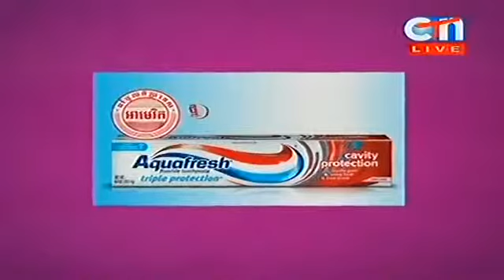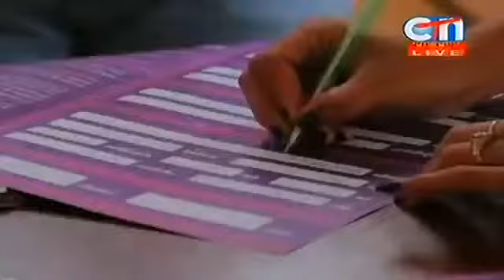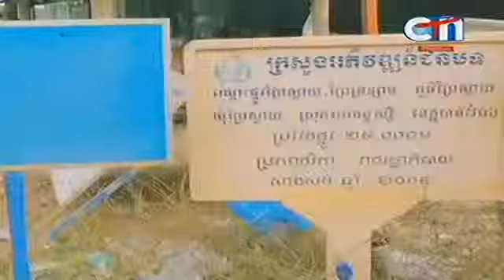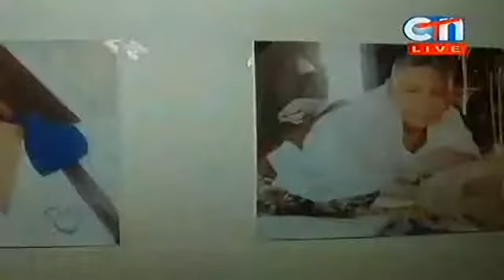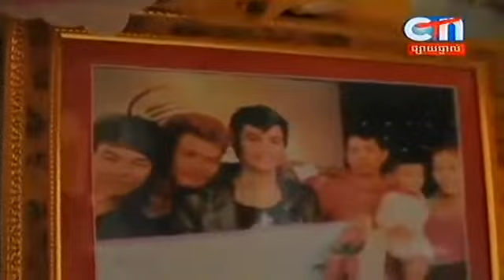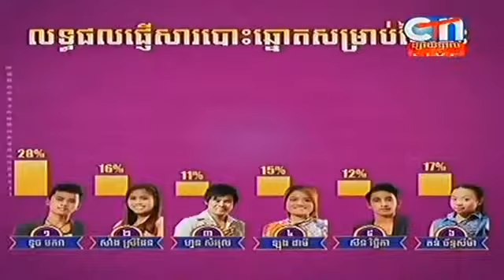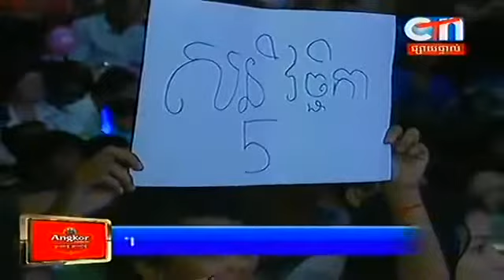CTN ▶ Somneang Cheng Chang ទូរទស្សន៍CTN កម្មវិធី សំនៀងចែងចាំង Part 02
បើពេញចិត្តចំពោះChannel និង វីដេអូនេះ សូមបងប្អូនSusbcribe channelនេះដើម្បីទទួលបានវីដេអូថ្មីៗដោយប្រតិកម្មរហ័សទាន់ចិត្ត
Sereymun Live Caraboa Concert 2015,Tep Boprek Live Caraboa Concert 2015,
Cambodia Beer Countdown Concert 2015,Niko New Song 2015, Niko Khmer Concert 2015,
Chomreaun Sopheak Live Caraboa concert 2015,Happy Khmer New Year Songs 2015,
Hang Meas HDTV Cambodian Idol, MYTV, Coca Cola Concert,Carabao Concert,
Angkor Besdong Khmer Concert, Cambodia Family Concert, Khmer Comedy, Neay Koy Comedy,
Khmer comedy, Pekmi comedy, CTN Comedy, Khmer Comedy Peakmi Smart Mega Concert,
Khmer Concert 2015, Tep boprek live caraboa concert 2015, khmer song,
Khmer TV Shows, MYTV, Ganzberg Concert 2015, SEATV Concert Carabao 2015,